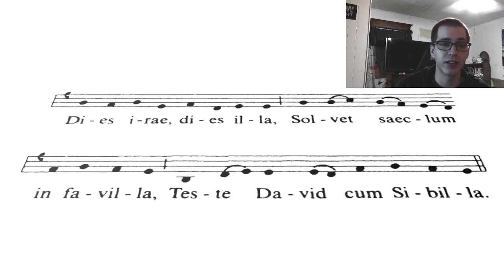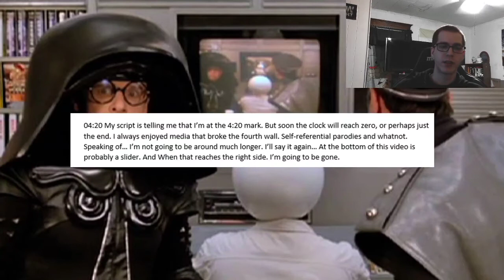Pecha Kucha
My alarm for me to wake up from a nap lined up a little too well. Best take